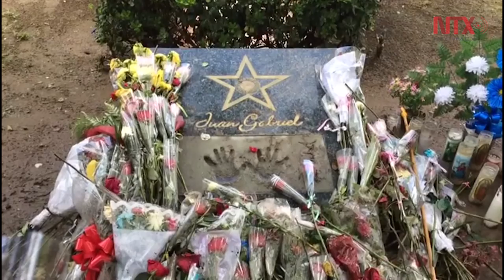Tazas, banderines y fotografías de Juan Gabriel, visten su homenaje en Ciudad Juárez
Medios de comunicación locales y nacionales, realizan enlaces en vivo, mientras los vendedores ofrecen sus artículos afuera de la mansión que perteneció el cantautor